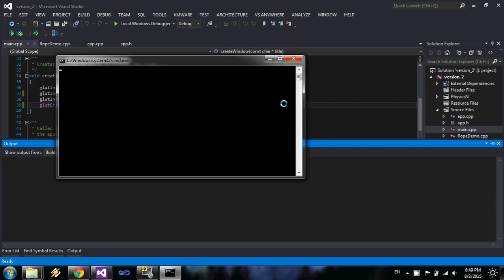physics engine 2 using opengl c++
" PhysicsN " my physics engine  in opengl c++ simulating ropes